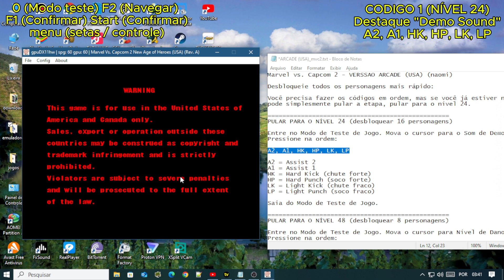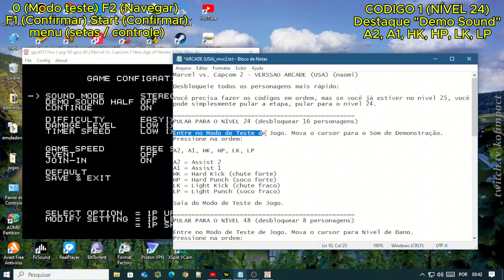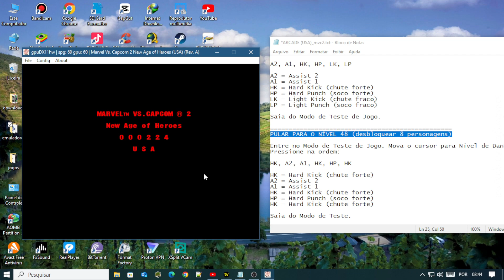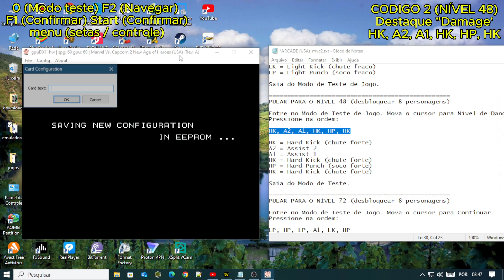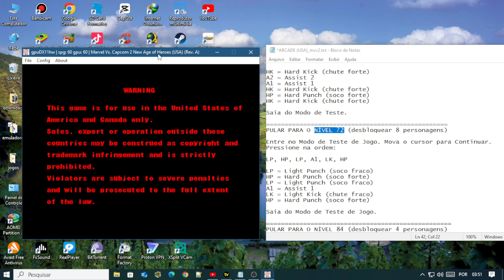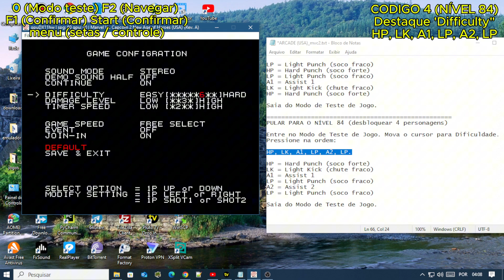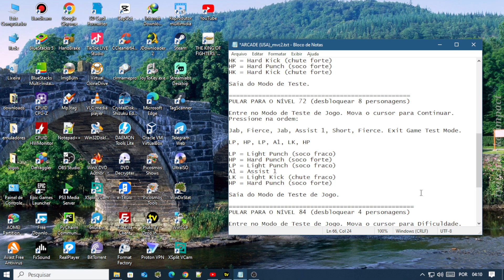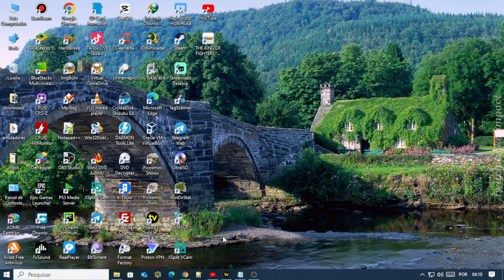T01-Como desbloquear todos os personagens no Marvel vs capcom 2 (USA) Arcade (Naomi)